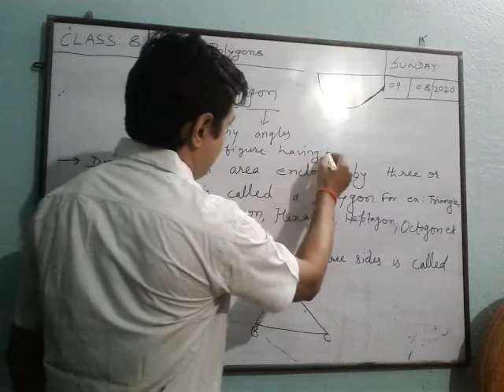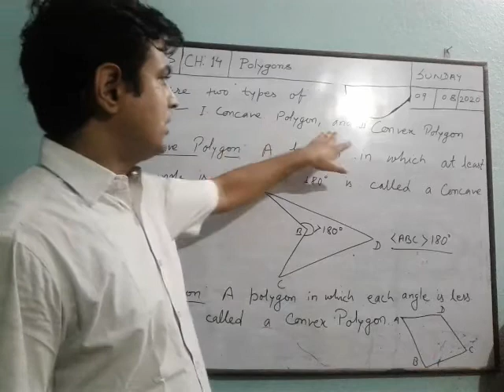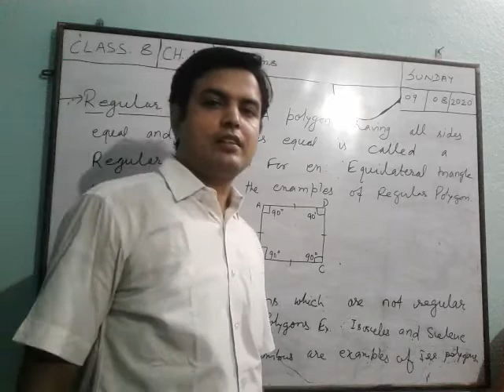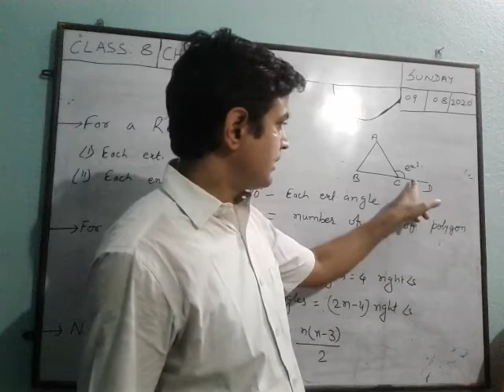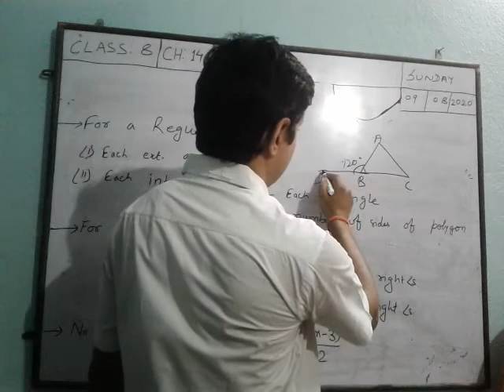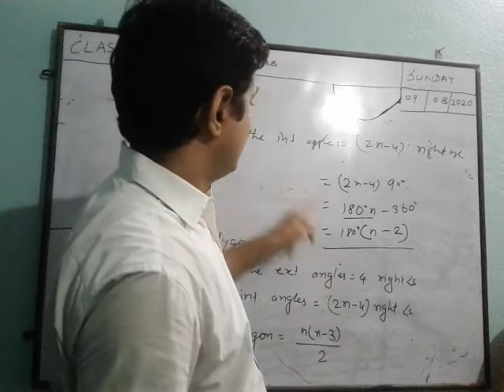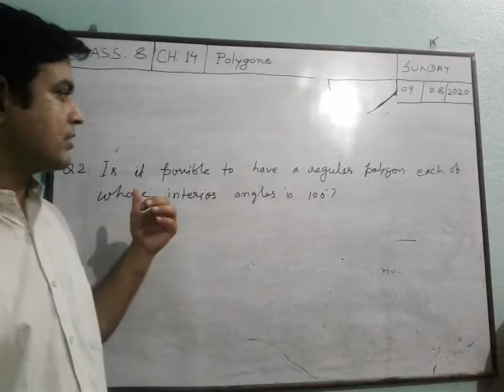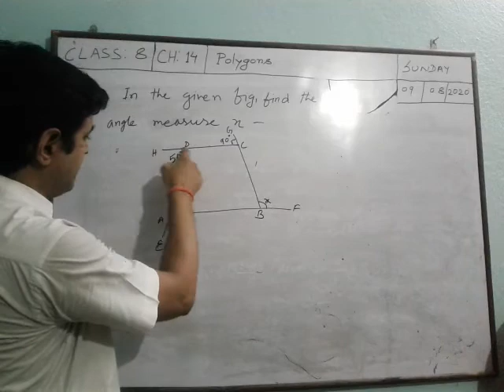Class 8/Ch.14/Polygons/Video 1 by Suryasen Kumar Shandilya